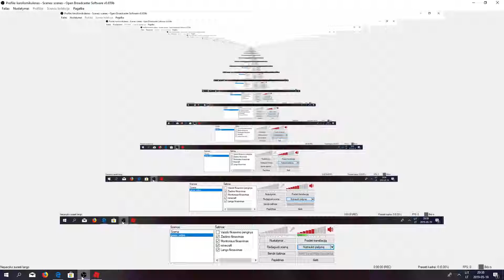Island Royale crazy death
today i played island royale and i dont know is he hacking commet is he hacking i need to know go subcribe too me like the video turn on bell icon subcribe to my friends channel

fortnite name apollonas456